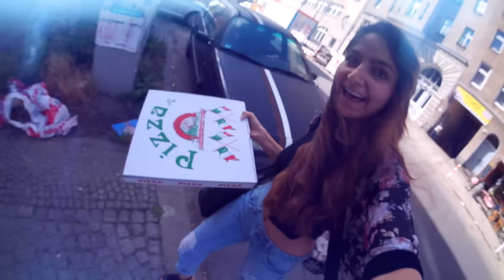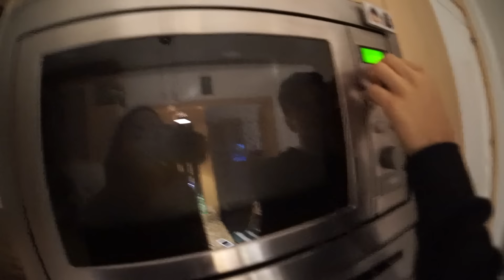BHs SHOPPEN GEHEN | IschtarsLife